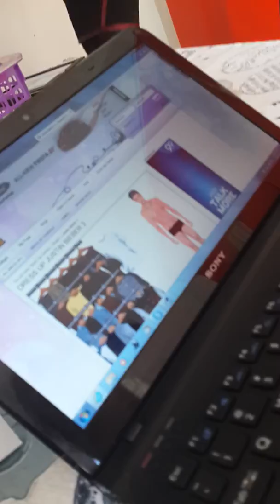fun times at school#2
keek:kayleigh796